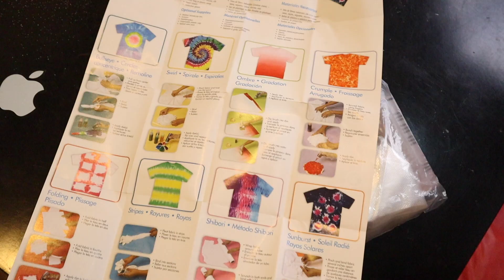Cùng mình nhuộm áo phông nào | Tie Dye Zara T-Shirt 👕 (Suýt thì FAIL) 🤪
Chào anhems,

Hôm nay lại có cái hay để chia sẻ với mọi người đâyyy 🤟

Lần này mình sẽ thử LẦN ĐẦU TIÊN nhuộm một chiếc áo phông đã cũ của mình 🤣

Căn bản video lần này nó như một cái thí nghiệm thôi, thành bại không thành vấn đề, nó là tiền đề để mình sẽ HOÀN THIỆN hơn vào những lần nhuộm màu tiếp theo ahihi 😙

Mãi yêu,

❌ Xem những video mình custom những thứ khác ở đây nha